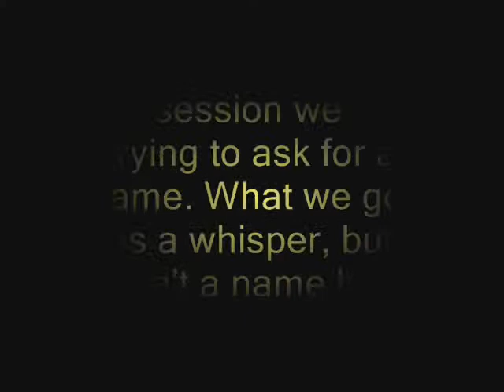Yorktown Name EVP.wmv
In this clip we were asking the spirit for a name. We did not hear at the time with our ears but found this EVP during review. It didn't seem to say a name however...